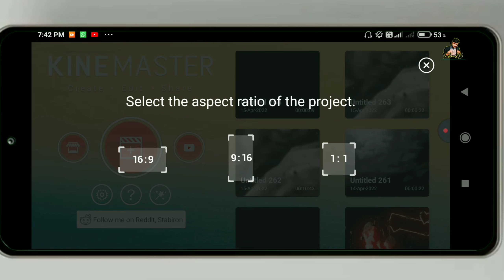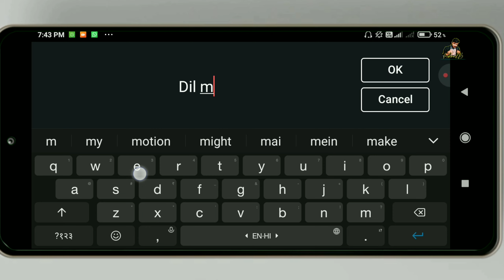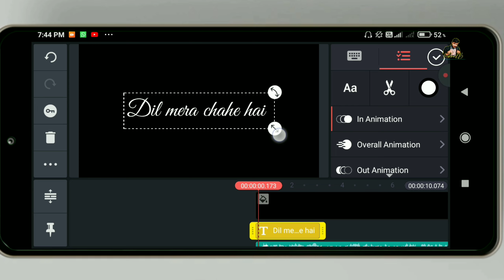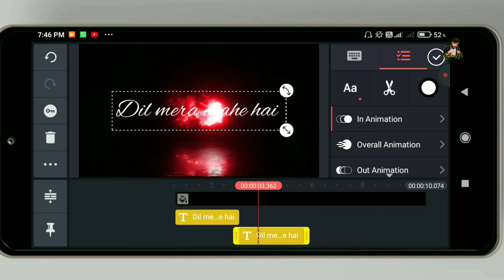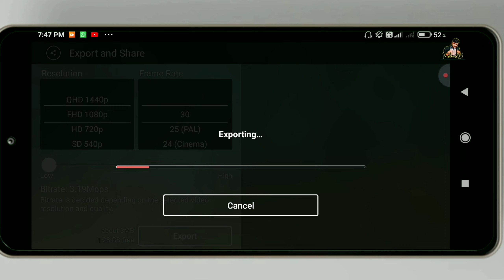Kinemaster Glowing Lyrics Effect Status Editing|Trending Lighting lyrics editing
Hello guys
aaj ka video mai apko batane wala hu ki aap Kinemaster Se  lighting Lyrics video editing kaise